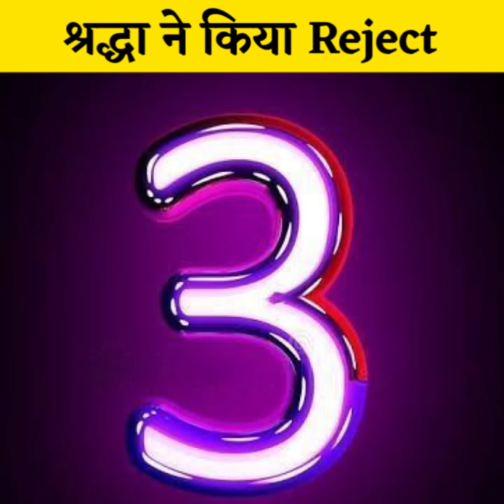Shraddha Arya Reject these Proposals....